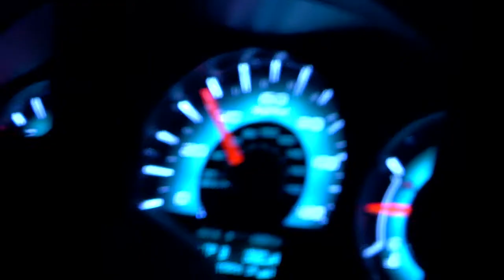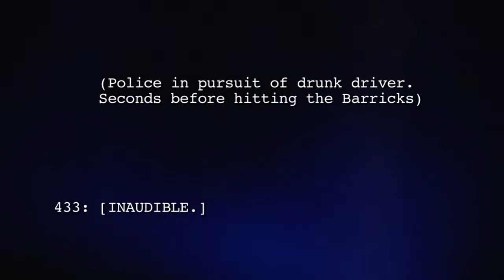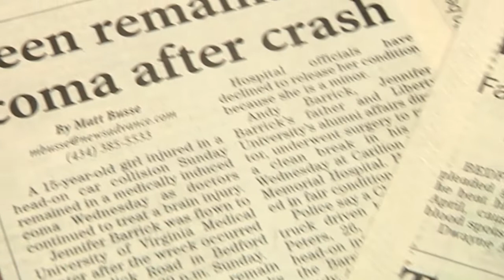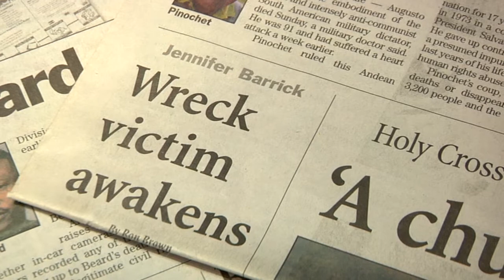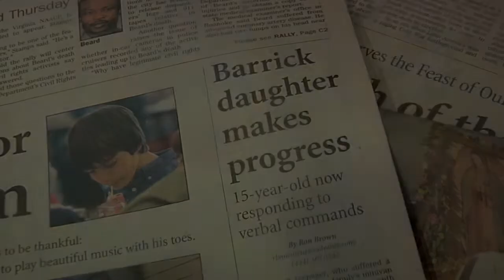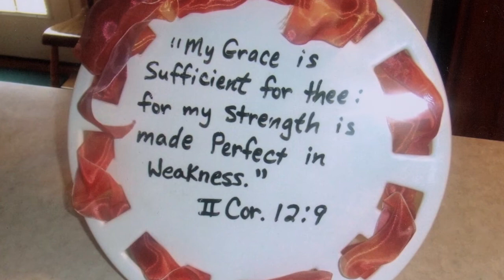Jen's Miracle Story- Documentary Part 1 (Joni & Friends Production)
This is a full documentary of Jen's Miracle Story that was produced by Joni & Friends. It tells Jen's story in depth, and we hope it can help you find hope and encouragement in your situation in knowing that God is with you. He is faithful.

This all came about because through her brain injury, Jen, has become very good friends with Joni Erickson Tada. Joni has been such an inspiration to her throughout the healing process. Joni was so touched by Jen's story that she wanted to make this documentary. We are so thankful for Joni and her whole team's love and encouragement throughout the years.
Hope Out Loud is a non-profit ministry that travels the world sharing the hope found in Jesus and equipping others to leverage their life for eternity.

We would love to connect with you! Also, take a look below to see how you can get further connected with Hope Out Loud and become part of the Hope Out Loud Family.

Instagram: Hope Out Loud or @hopeoutloudministry

We can only do what God has called us to do through your generosity! Partner with us through giving!
2. Check: Please make checks payable to Hope Out Loud and send to: